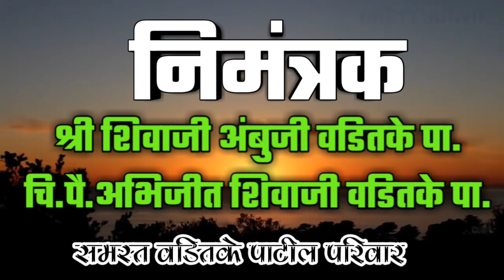विवाहसोहळा अतुलभाऊ वडितके 27/4/2018